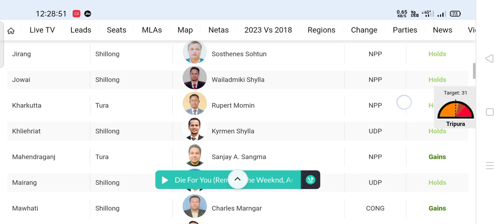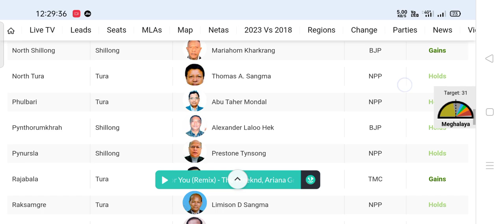Ka Meghalaya Election Result, 2023